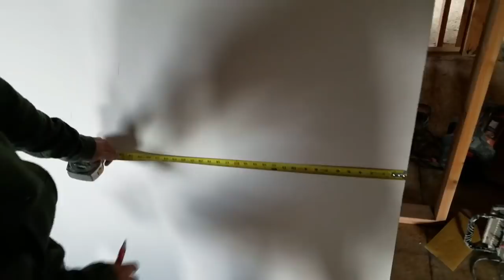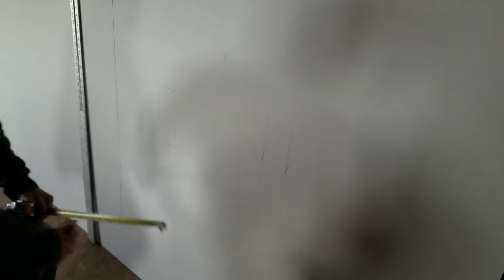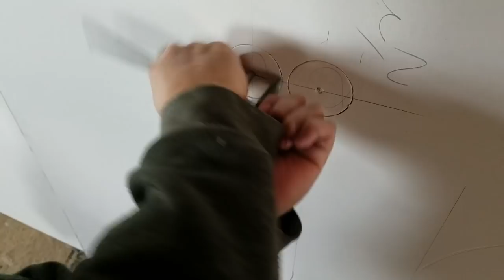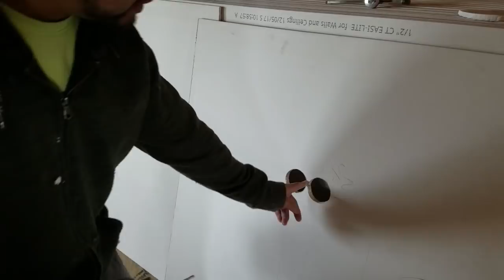medir y corta pipas ,ductos, en drywall,consejos.!!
consejos.!!como agarrar medidas para los cortes de pipas, ductos, en drywall